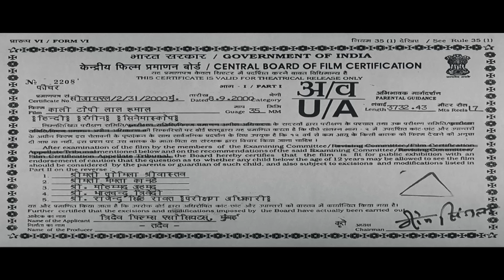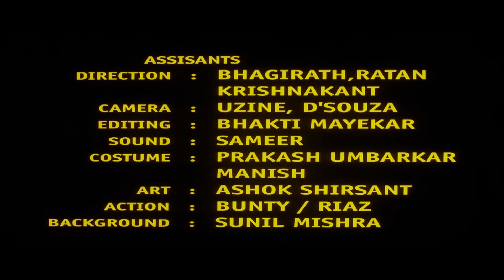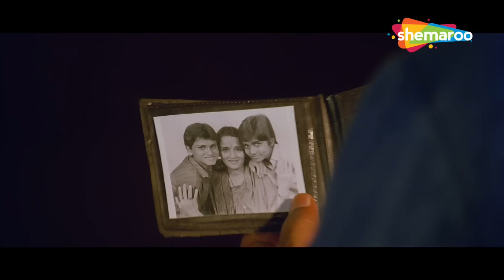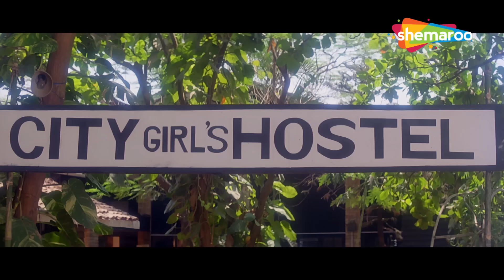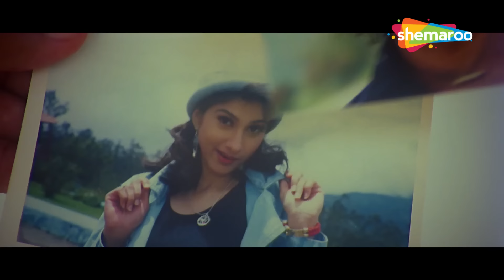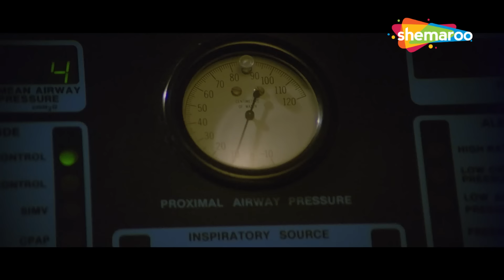महाबली मिथुन चक्रवर्ती को देखिये देश के जवान के अवतार मैं - Kaali Topi Laal Rumaal - Hindi Movies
Kaali Topi Laal Rumaal is the story of Commando Vijay, who becomes an Army officer, despite of the problems in his childhood. He singlehandedly captures a terrorist named Master D.D, and holds him in a cell. What Vijay does not know is that Master D.D is a mere pawn, and the real kingpin is an unknown assailant known only as Kaali Topi Laal Rumaal. Will Vijay be able to make the country and his parents proud of him with his service?

Movie: Kaali Topi Laal Rumaal
YOR – 2000
Star Cast - Mithun Chakraborty, Kamal Sadanah, Rituparna Sengupta, Ranjeet, Zeenat Ibrahim, Mohan Joshi, Johnny Lever
Director –  B Vijay Reddy
Producer – Lal Purswani
Music Director –  Dilip Sen, Sameer Sen
Cinematographer – Ashok Rao
Lyricist –  Rani Malik, Maya Govind, Nawab Arzoo
Writer - Qamar Jaladabadi
Editor – V.N. Mayekar

Bollywood Comedy
Follow us on: